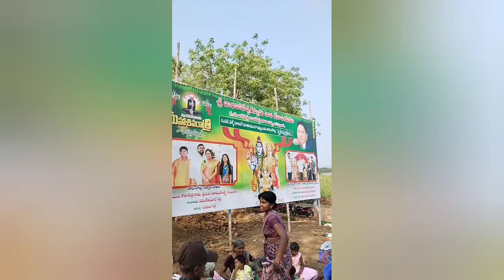Happy mahashivratri to all guys